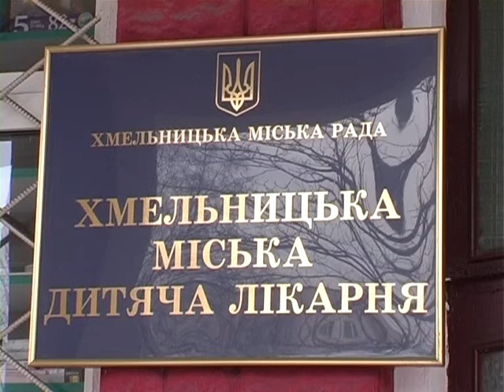В області триває слідство щодо 20 річної горе матері двох дітей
В області триває слідство щодо 20-річної горе-матері двох дітей. Молодший з них у листопаді потрапив у реанімацію з черепно-мозковою травмою, гематомами та синцями.